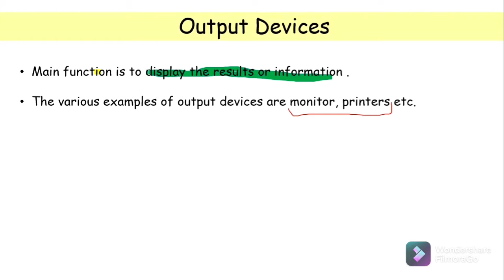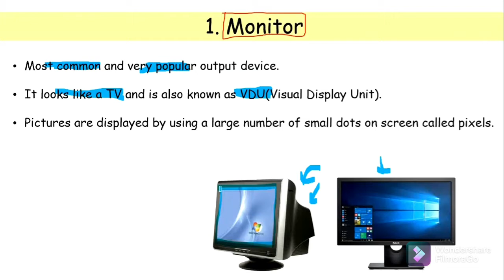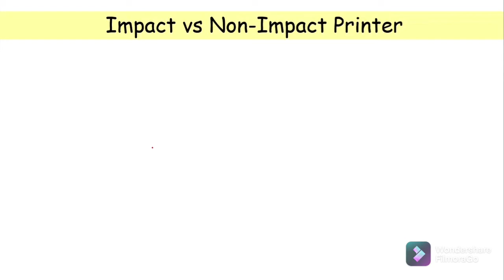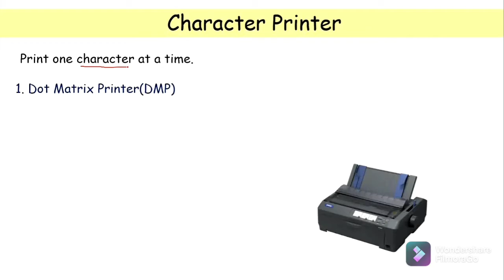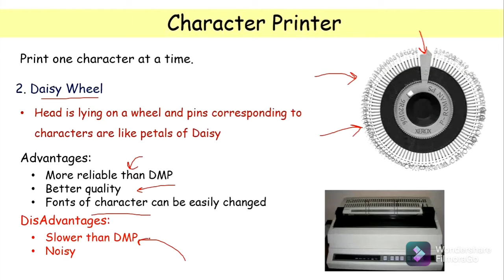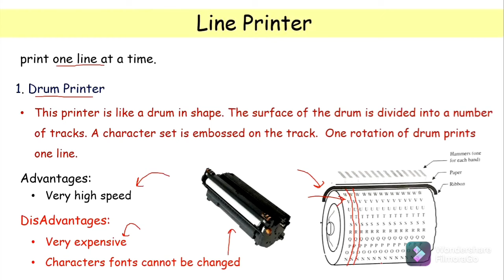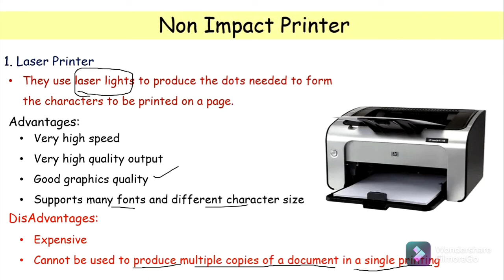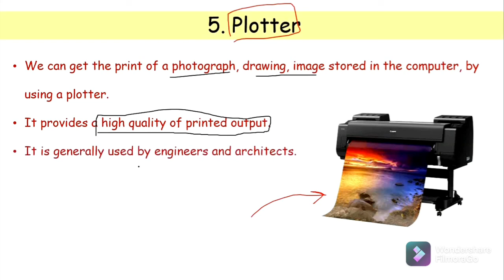BA 1st Year (2nd Sem) Computer Awareness Output devices (Dr. Preeti Chaudhary)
Output devices